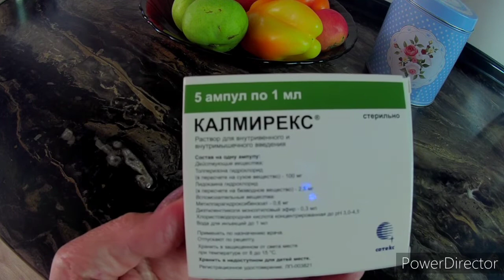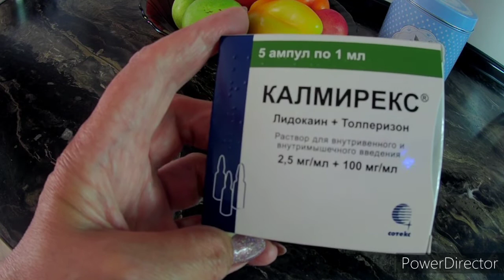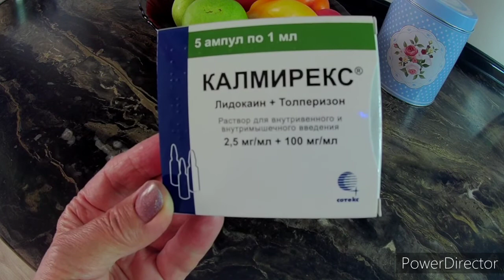КАЛМИРЕКС ( мидокалм) Показания к применению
Видео инструкция о препарате КАЛМИРЕКС 1,0  5 Описаны основные моменты инструкции по применению.  Имеются противопоказания! Перед использованием проконсультируйтесь с врачом. Перед применением ознакомьтесь с полной инструкцией! Ролик создан с  информационной целью.
Узнайте информацию о приеме и дозировках ещё до похода в аптеку